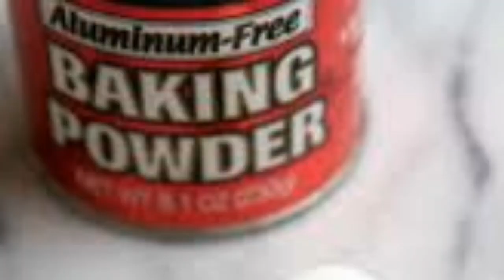ଦାନ୍ତ ମାଢ଼ିରୁ ରକ୍ତ,ପାଇରିଆ,କୃମି ଦୋଷ ଚିକିତ୍ସା,Pairiya,Dura Karantu Patiru Durgandha Gharoi Upayare or,